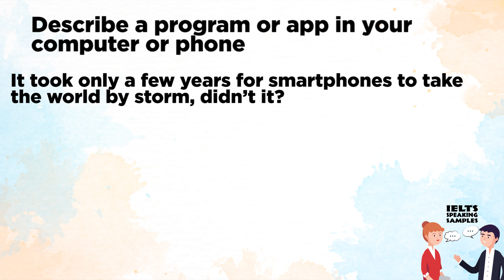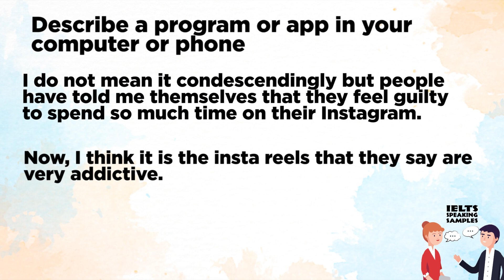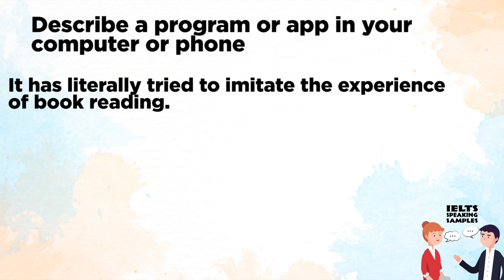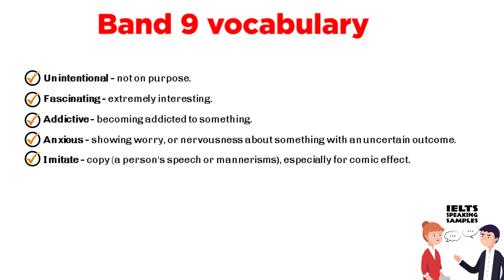Cue Card 2022 - Describe a program or app in your computer or phone| IELTS Speaking Samples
Hi.
Today I'll be sharing my IELTS Speaking sample answer on the Cue Card "Describe a program or app in your computer or phone".

I'm Sophie from "IELTS Speaking Samples". We post daily videos for speaking sample cue cards on this channel which emphasize on improving your fluency and pronunciation.